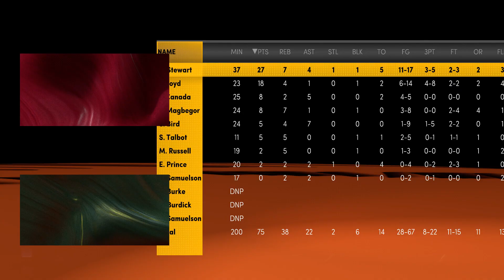GOT A FEW ENDORSEMENTS & ALMOST BROKE AN WNBA RECORD... (NBA 2K22 PS5 WNBA THE W MYCAREER EP.6) 🤯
I was soooooooooooo close to breaking the WNBA record for most points scored in a game 😔

Missed any NBA 2K22 MyNBA Las Vegas Royales Fantasy Rebuild videos? 🤯

Missed any NBA 2K22 MyNBA Rebuilding the Vancouver Grizzlies videos? 🐻

Missed any NBA 2K22 Skylar Brooks WNBA The W MyCareer videos? 😍

Tap the playlist link below or the playlist links at the end of this video to check out some one my other fire content/series! 🤴🏽